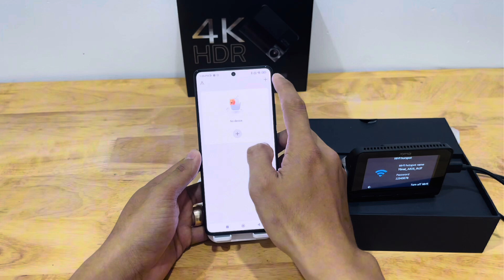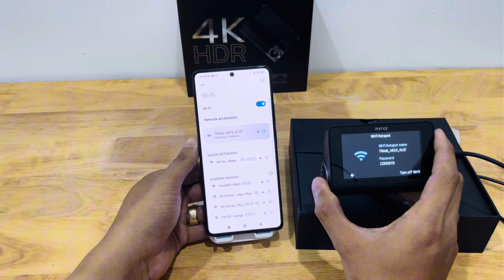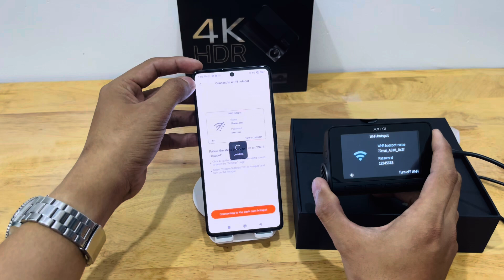How to connect 70mai Dash Cam Set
របៀបភ្ជាប់កាមេរាឡាន A810 Set